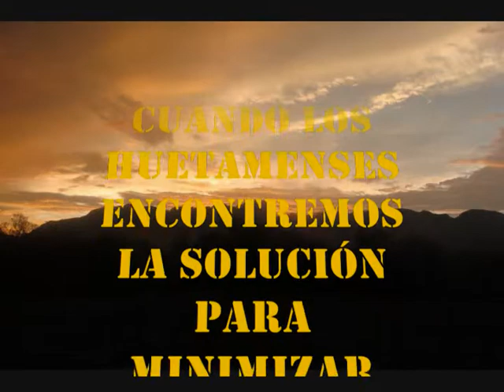HUETAMO - TEMPLO PARROQUIAL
Un conjunto de imágenes de HUETAMO.
(IMAGENES @RevistaElguache)